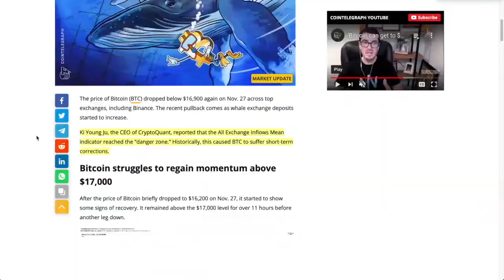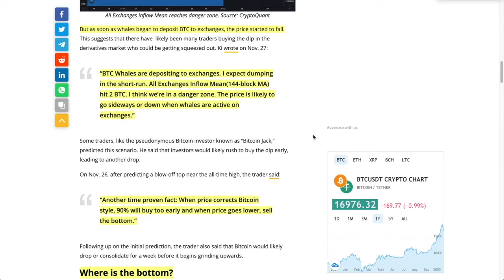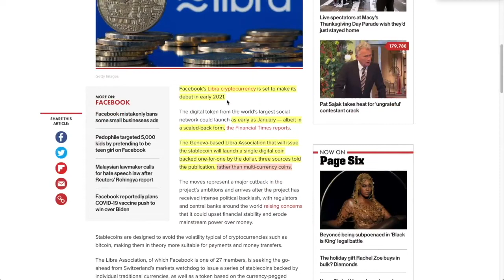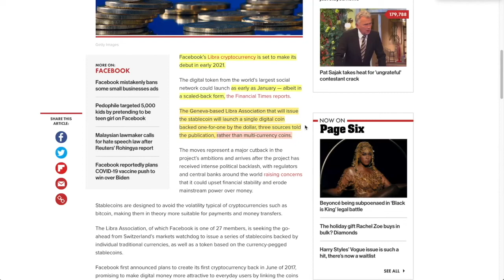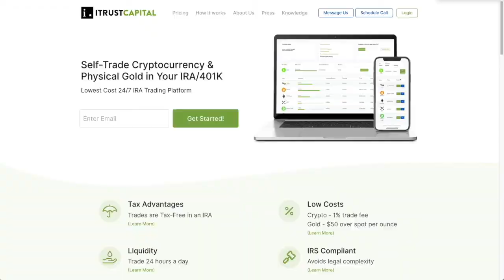WHALES ARE Doing THIS Which Means GOOD NEWS For Dollar-Cost-Average Investors!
19:54 - Facebook LIbra IS BACK! And it's a TOOTHLESS TIGER!

●▬▬▬▬▬▬▬▬▬▬▬CRYPTO ESSENTIALS▬▬▬▬▬▬▬▬▬▬▬▬▬▬▬▬▬●

●▬▬▬▬▬▬▬▬▬▬▬▬▬FOLLOW D.A.N.▬▬▬▬▬▬▬▬▬▬▬▬▬▬▬●

and/or...

●▬▬▬▬▬▬▬▬▬▬▬▬▬▬AUDIO TRACKS▬▬▬▬▬▬▬▬▬▬▬▬▬▬●

●▬▬▬▬▬▬▬▬▬▬▬▬▬▬VIDEO TOOLS▬▬▬▬▬▬▬▬▬▬▬▬▬▬●

●▬▬▬▬▬▬▬▬▬▬▬▬▬EXIT STRATEGIES▬▬▬▬▬▬▬▬▬▬▬▬▬▬▬●

●▬▬▬▬▬▬▬▬▬▬▬▬RECOMMENDATIONS▬▬▬▬▬▬▬▬▬▬▬▬▬▬▬▬●